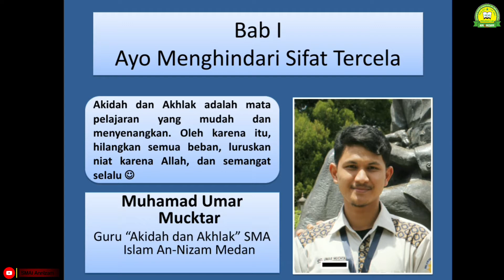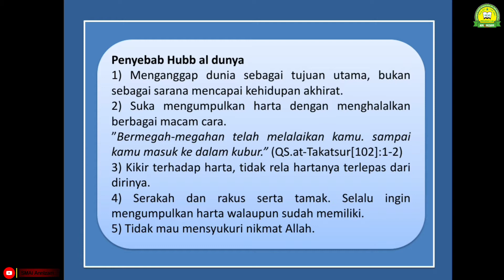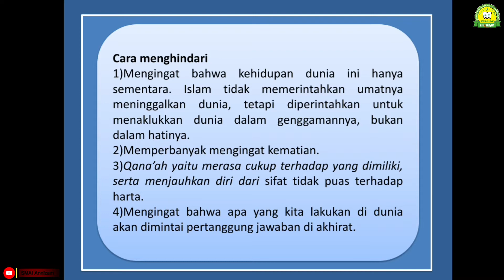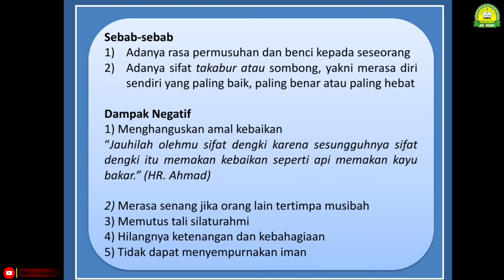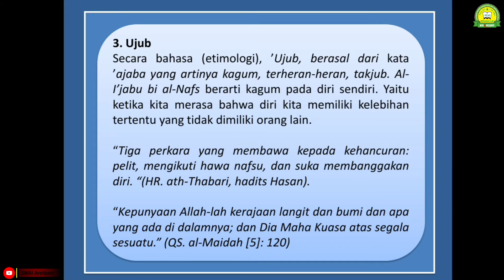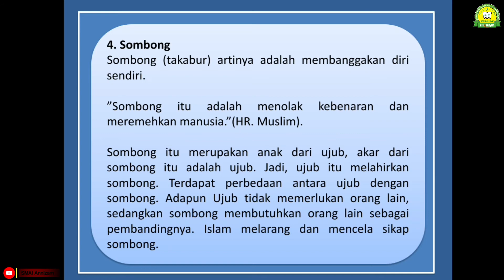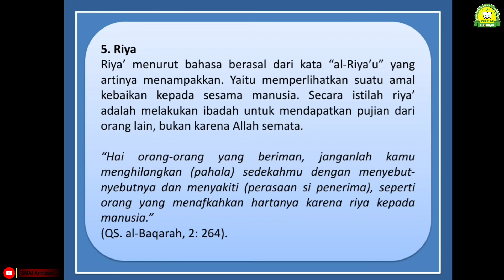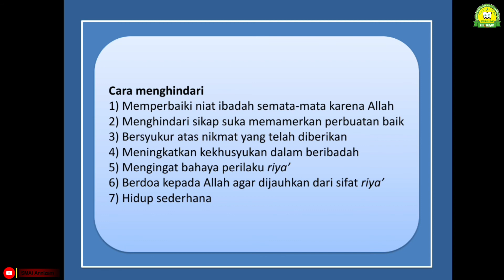MENGHINDARI SIFAT TERCELA || AKIDAH DAN AKHLAK - KELAS X